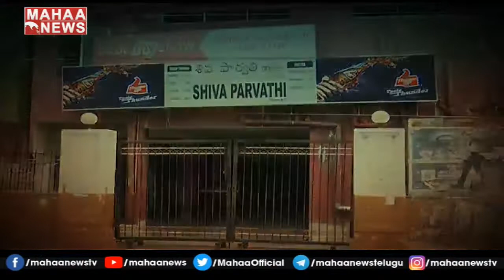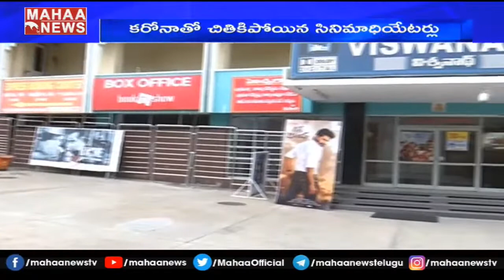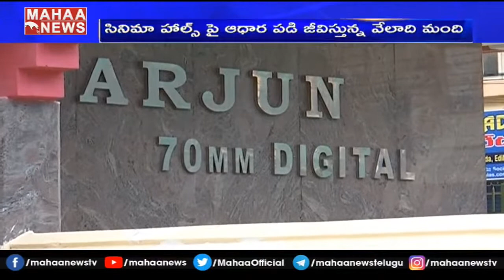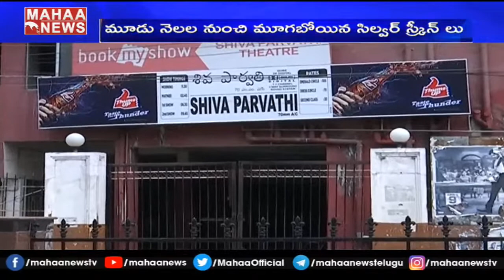Mahaa News Ground Report On Cinema Theaters Re-open